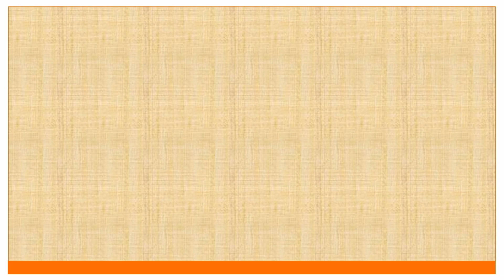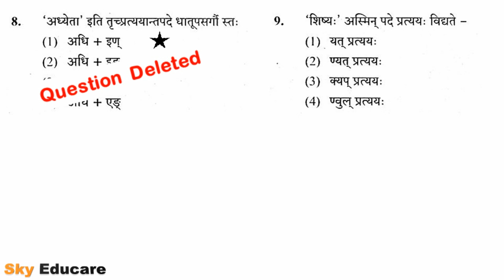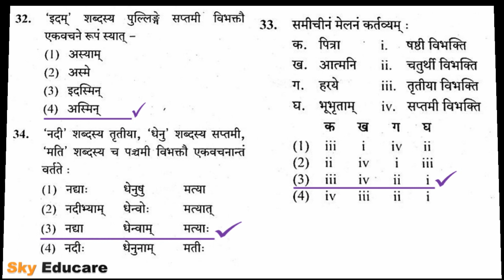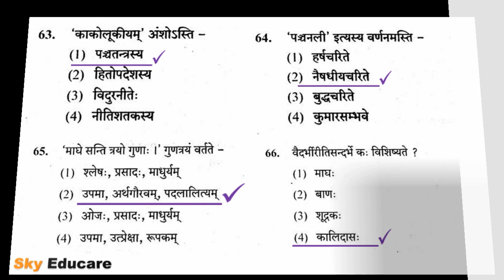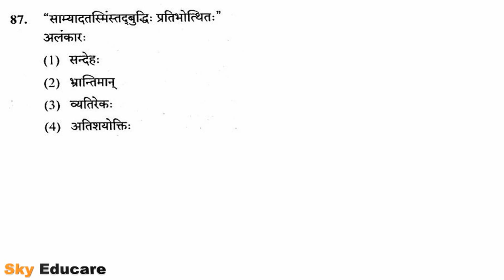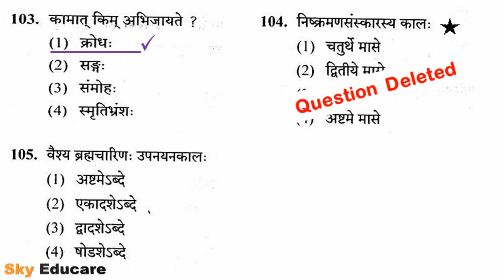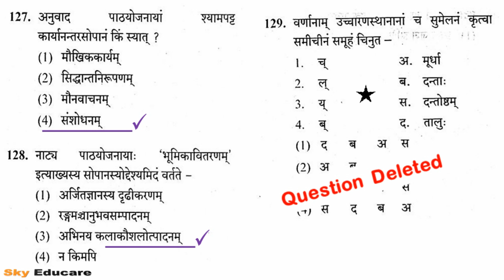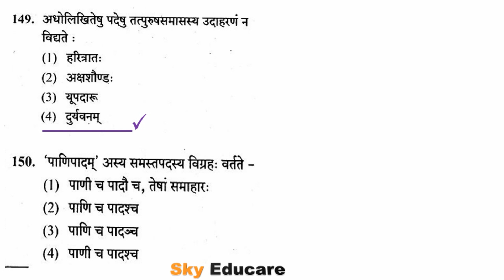2nd Grade Sanskrit Paper / 2nd ग्रेड संस्कृत पेपर हल / Sanskrit Test Series 2nd Grade / Answer Key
2nd Grade Sanskrit Paper / 2nd ग्रेड संस्कृत पेपर हल / Sanskrit Test Series 2nd Grade / Sky Educare

Thanks Regards ..